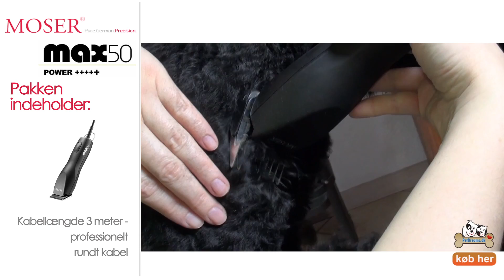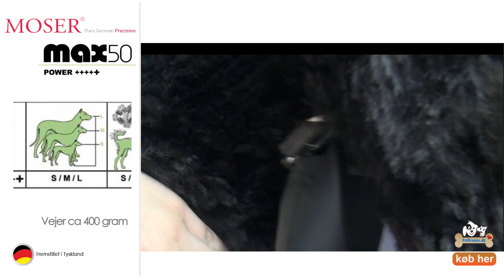Sådan Klipper Du Din Puddel - Vejledning Til At Trimme Puddelhund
Husk at tilmelde dig vores kanal, så får du besked, når vi laver flere hjælpe- & produktvideoer med seje nye ting til dit kæledyr

Om PetDreams.dk:

PetDreams.dk er en online kæledyrsbutik som sælger katte- & hundeudstyr samt udstyr til smådyr. Vi mener sagtens man kan sælge online og samtidig give en mindst lige så god service, som du kan ved at gå i en fysisk butik, hvis det gøres på den rigtige måde. Denne kanal på Youtube bruger vi blandt andet til hjælpevideoer og til lancering af nye lækre produkter til din hund, kat eller marsvin.

Petdreams.dk
Erhvervsparken 4A 3
7160 Tørring
Danmark